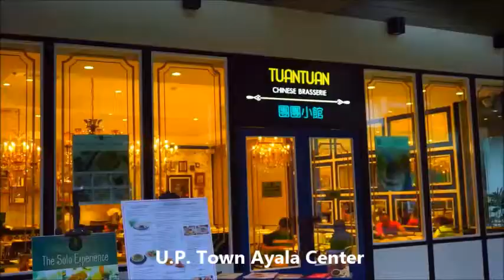U.P. Town Center, Ayala Mall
U.P. Town Center abbreviated as UPTC is a shopping center in Quezon City, Metro Manila, Philippines, managed by the Ayala Malls group. It opened on September 30, 2013.

The U.P. Town Center has three phases. The first phase is primarily for restaurants and retail stores, which covers 4,700 square metres (51,000 sq ft). It also hosts a 2-level Timezone arcade. The second phase containing more retail and dining outlets covering a 26,000 square metres (280,000 sq ft) floor plan that was completed by May 2015. The third and last phase which will cover 37,000 square metres (400,000 sq ft) was completed in 2016, containing four cinemas, offices as well as more retail stores and restaurants, including a 2-storey H&M store.

Mall Hours

Monday to Thursday  11:00 am to 9:00 pm

Friday to Sunday         10:00 am to 10:00 pm